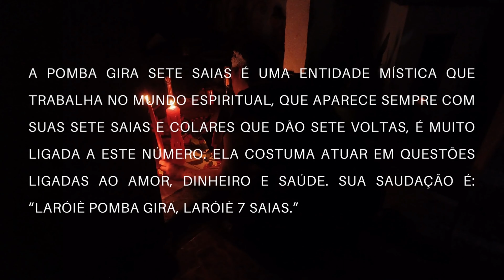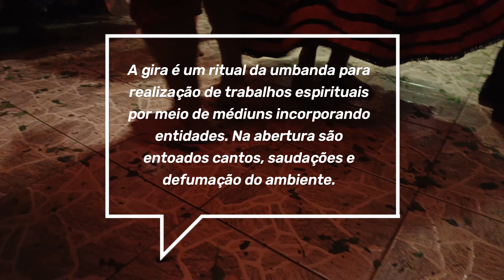Homenagem à Sete Saias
Homenagem à Pomba Gira Sete Saias.
no Templo de Rainha Bárbara Soeira e Toy Azakar.